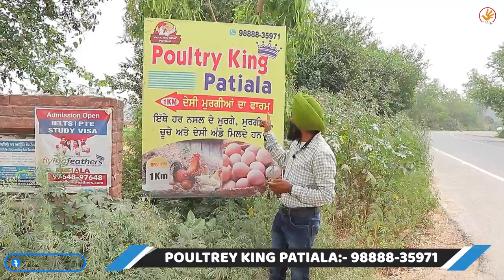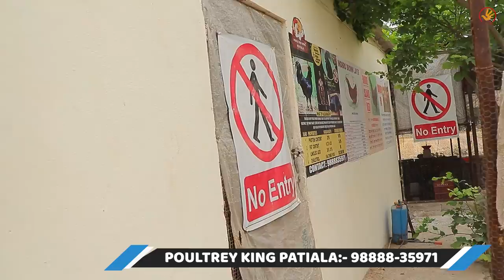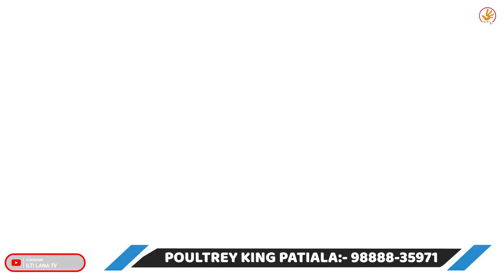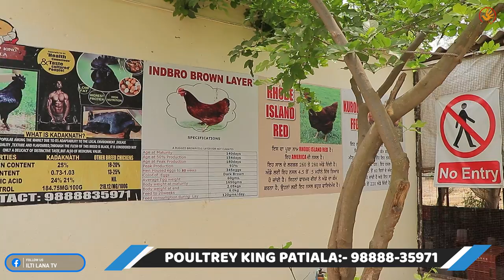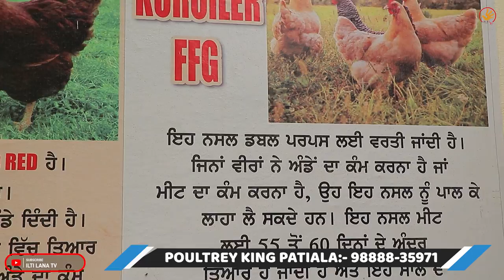ਦੇਸੀ ਜੁਗਾੜ ਤੋਂ ਫਾਰਮ ਤੱਕ - Desi Murgi farm - Poultry farm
ILTI LANA TV ਦਾ ਅਸਲ ਮਕਸਦ ਹੈ ਕਿ ਤੁਹਾਨੂੰ ਸਟੀਕ ਅਤੇ ਸਪੱਸ਼ਟ ਜਾਣਕਾਰੀ ਦੇਣਾ ਹੈ। ਅਸੀਂ ਉਮੀਦ ਕਰਦੇ ਹਾਂ ਕਿ ਤੁਸੀਂ ਸਾਡੇ ਵੱਲੋਂ ਦਿੱਤੀ ਜਾਣਕਾਰੀ ਤੋਂ ਸੰਤੁਸ਼ਟ ਹੋਵੋਂਗੇ। ਜਿਸ ਭਰਾ ਨੂੰ ਸਾਡੀ ਵੀਡੀਓ ਪਸੰਦ ਆਈ, ਉਸ ਨੂੰ ਇਸ ਚੈਨਲ ਨੂੰ share ਕਰਨਾ ਅਤੇ subscribe ਕਰਨਾ ਅਤੇ ਉਸ bell ਦੇ ਆਈਕਨ ਨੂੰ ਵੀ ਦਬਾਓ ਜੋ ਤੁਹਾਨੂੰ ਜਿੰਨੀ ਜਲਦੀ ਸੰਭਵ ਹੋਵੇ ਸਾਡੀ ਨਵੀਂ ਵੀਡੀਓ ਦੀ ਸੂਚਨਾ ਮਿਲ ਸਕੇ। ਅਤੇ ਜੇ ਕੋਈ ਭਰਾ ਆਪਣੇ ਫਾਰਮ 'ਤੇ ਕੁਝ ਨਵਾਂ ਕਰ ਰਿਹਾ ਹੈ ਅਤੇ ਉਹ ਚਾਹੁੰਦਾ ਹੈ ਕਿ ਉਹ ਆਪਣੇ ਫਾਰਮ ਅਤੇ ਭਰਾਵਾਂ ਨੂੰ ਉਸ ਦੇ ਸਾਹਮਣੇ ਰੱਖੇ ਅਤੇ ਉਹਨਾਂ ਨੂੰ ਇਹ ਦਿਖਾਉਣ ਕਿ ਉਹ ਕੀ ਕਰ ਰਿਹਾ ਹੈ, ਤਾਂ ਉਸਨੂੰ ਸਾਡੇ ਨਾਲ ਸੰਪਰਕ ਕਰਨਾ ਚਾਹੀਦਾ ਹੈ।